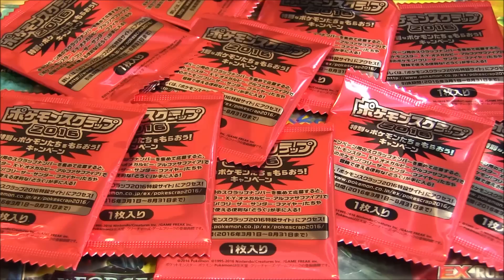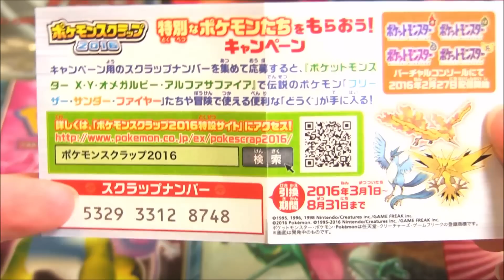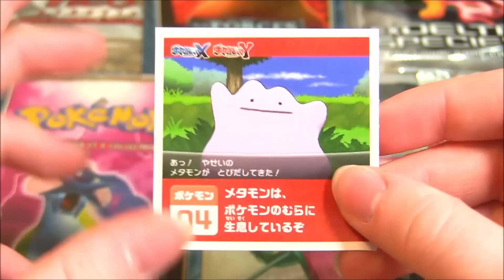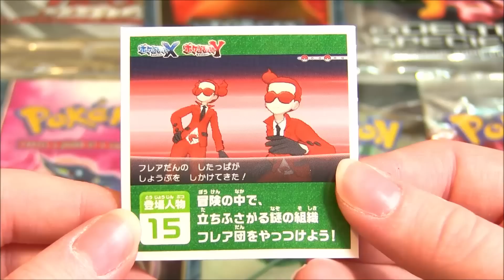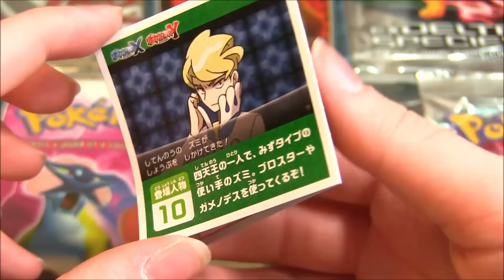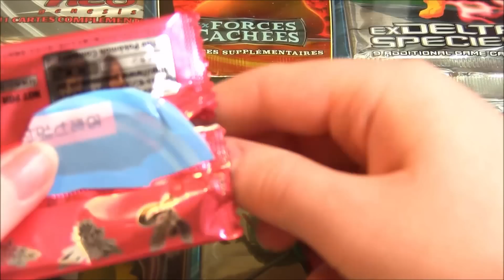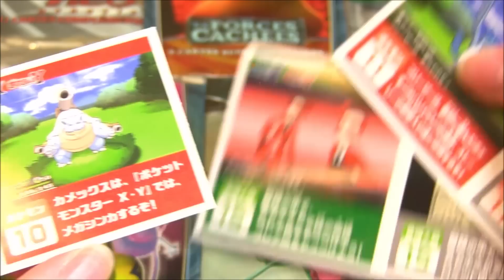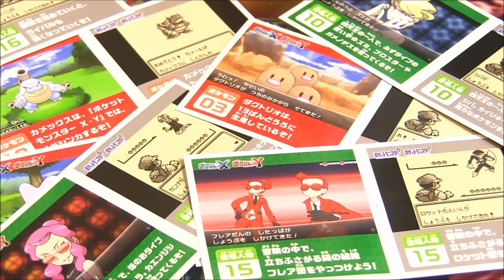Ouverture de 10 boosters Pokémon Mystère 20 ANS ! De Pokémon ROUGE & BLEU à Pokémon XY !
Ouverture booster Pokémon XY Mystère pour les 20 ans de Pokémon, une ouverture Pokémon de boosters rouges Surprises !

On se retrouve pour une nouvelle ouverture de boosters Pokémon spécial 20ème anniversaire avec des boosters Pokémon mystères !

N'hésitez pas à liker la vidéo si vous avez kiffé cette ouverture et que vous voulez encore plus d'ouvertures de boosters surprises et dites moi vos préférences en commentaire !